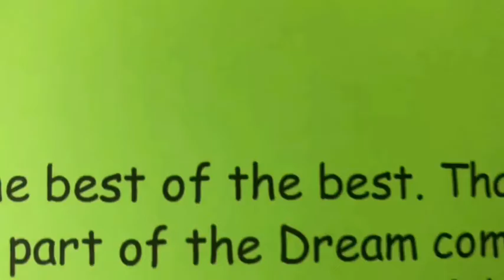Dream sends TommyInnit Christmas Presents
Dream sends TommyInnit a package,more like some early christmas presents .Watch the video to find out what are they.